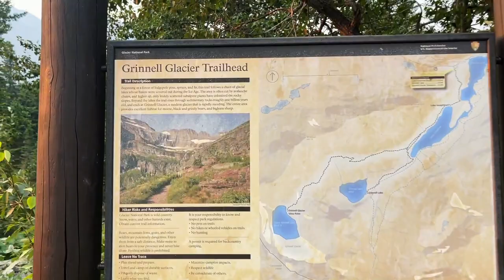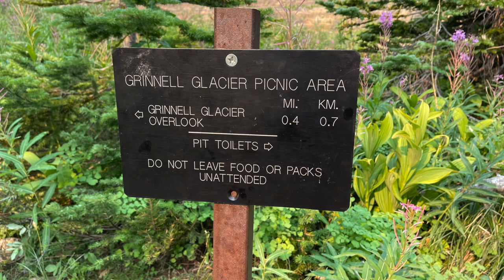Grinnell Glacier Hike: An Epic Hike in Glacier National Park, MT!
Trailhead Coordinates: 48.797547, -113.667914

Take the boat across Swiftcurrent and Josephine Lakes/Guided Tours through Glacier Park Boat Company

Art of Our Parks Coloring book

S is for Stoof,
Z is for Zedge, and
N is for Nate!
(And we are here to share our TRAVEL experiences with you!)